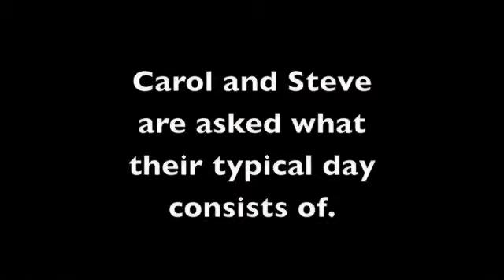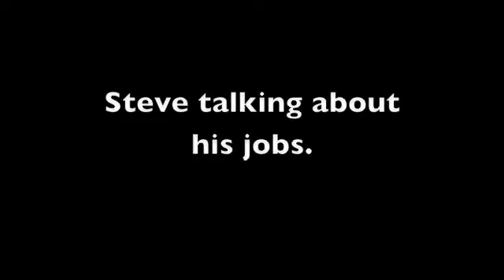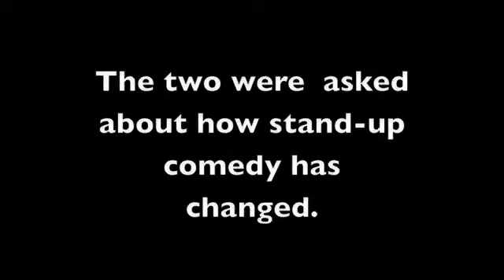Steve Martin and Carol Burnett Q+A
Steve Martin had a Q+A for the Town Hall Los Angeles. It was AWESOME!